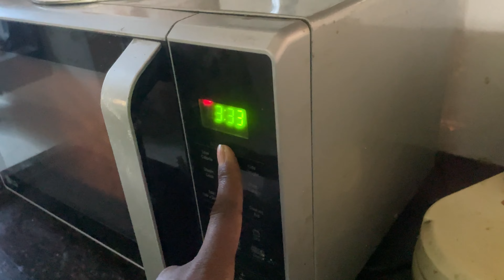MAI CHEF BANGYA GUYS | WATCH TILL END | VLOG18 | HARSH UNISAM